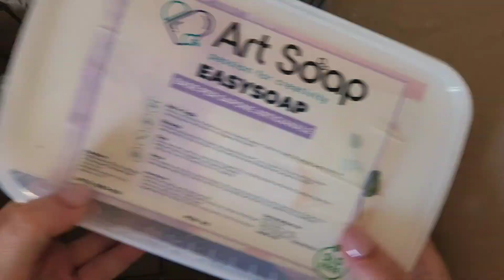DIY: saponette senza soda caustica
Ben ritrovati con un nuovo video!
Oggi vi mostro come sono andata a realizzare delle saponette utilizzando delle basi per sapone, semplicemente da sciogliere a bagnomaria.
Le ho acquistate da @Resin_Pro così come la fragranza ed il colorante per sapone.
Ottima resa direi, ma anche qualità del prodotto finale.